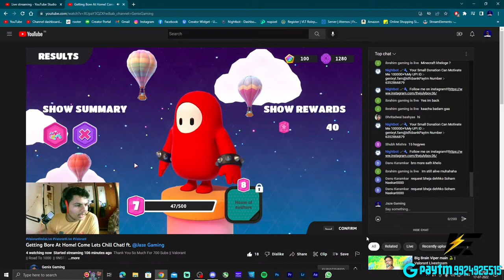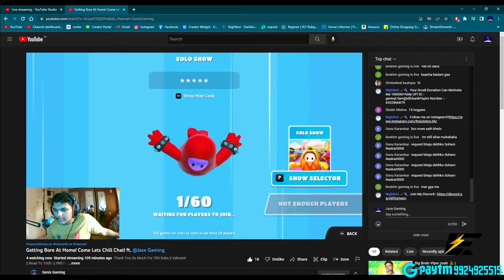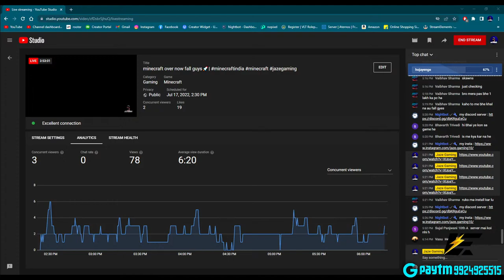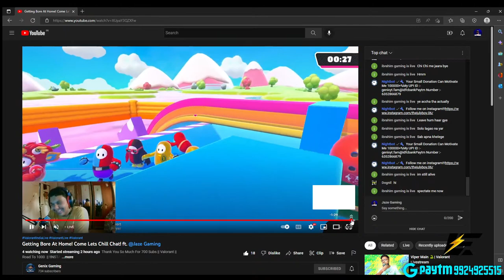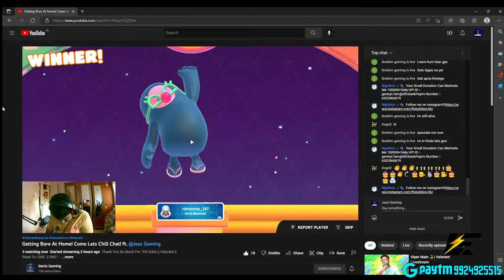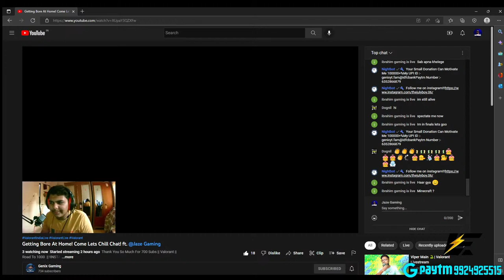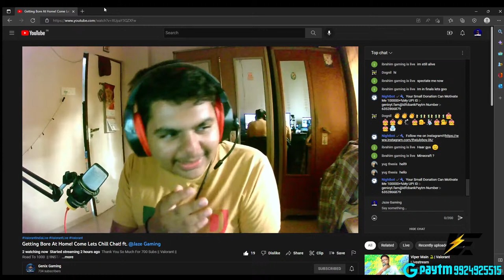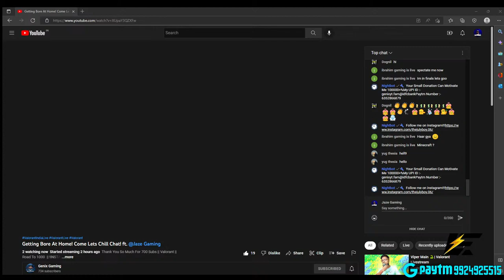minecraft over now fall guys🚀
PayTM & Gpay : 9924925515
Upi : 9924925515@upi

My mobile: iqoo Z5 12 gb ram

Graphics card : Inno3d rtx 3060 ichill Red

Ram : Xpg 3600 mhz 8gbx2 = 16gb

Motherboard : ASrock steel legend b450

Cpu Cooler : Deepcool Gammax l240mm rgb

Psu : Coolermaster 650watt 80+ Bronze v2

Storage: Samsung 512 gb NVME + hdd

Cabinet : Cooler Master MasterBox TD500 Mesh White

Mouse : Logitech G402 Hyperion Fury

Keyboard : Ant Esports MK1200 Mini Wired Mechanical Gaming Keyboard

Mouse pad : Cosmicbyte speed xxl

Headphone : Redgear Cloak Wired RGB Gaming Headphones

Camera : Lenovo™ 300 FHD Webcam

Mic : JBL Commercial CSUM10 Condenser USB Microphone

Monitor : 1:
          2: Acer sd22hql
BORN TO PLAY GAMES.